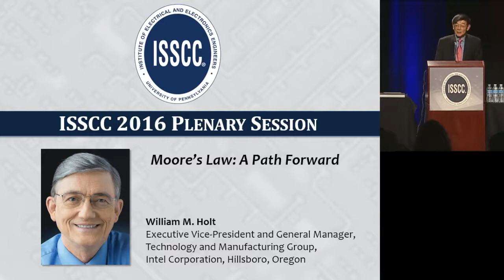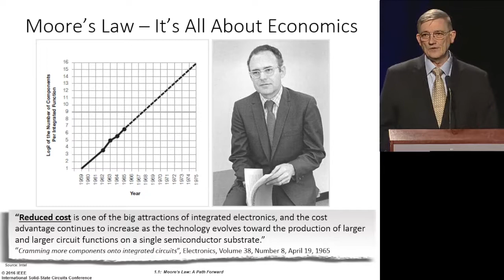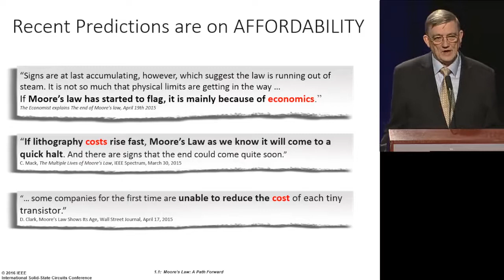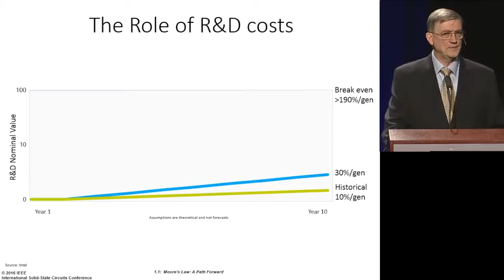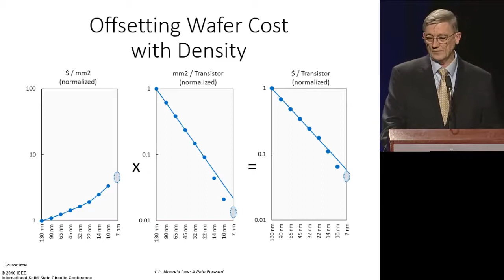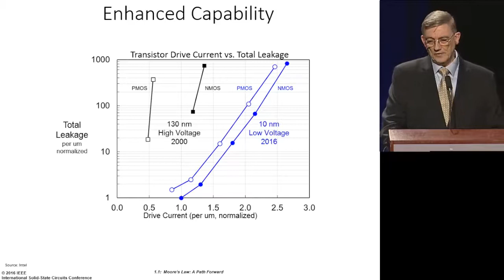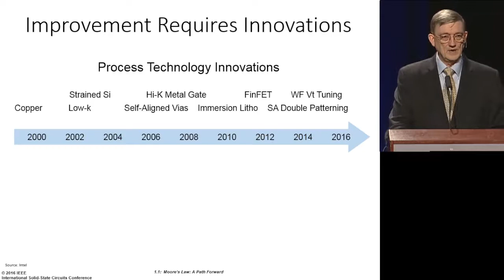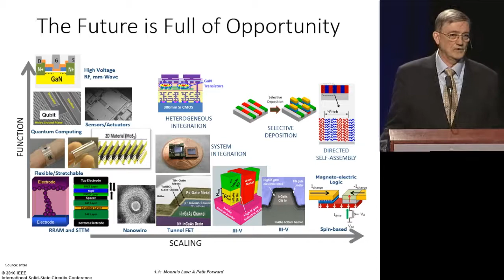ISSCC 2016: William M. Holt, Moore’s Law: A Path Forward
ISSCC 2016 Plenary
William M. Holt, Executive Vice-President and General Manager, Technology and Manufacturing Group, Intel Corporation, Hillsboro, OR, USA